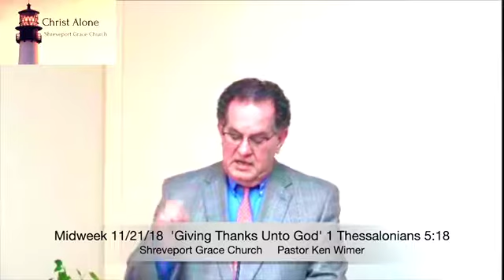Midweek 11/21/18 Full Service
Hymn #475 ‘Redeemed', Scripture Commentary (Psalm 95), Hymn #17 'Come, Thou Fount', 'Giving Thanks Unto God' (1 Thessalonians 5:18), Hymn #268 'How Firm a Foundation'